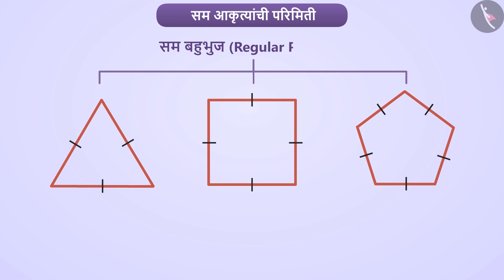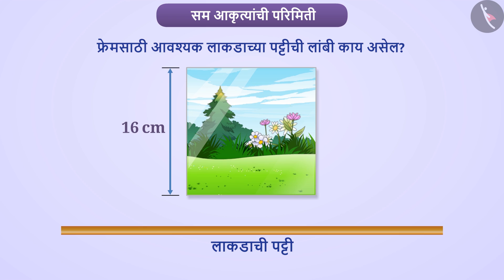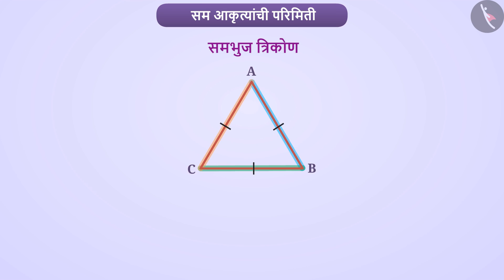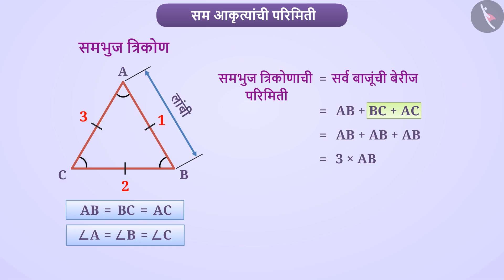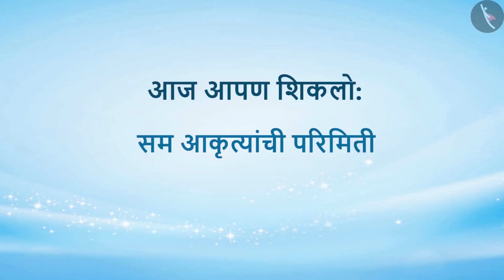नियमित आकृत्यांची परिमिती|Part 1/2|Perimeter of regular Shapes|Marathi|Class 6